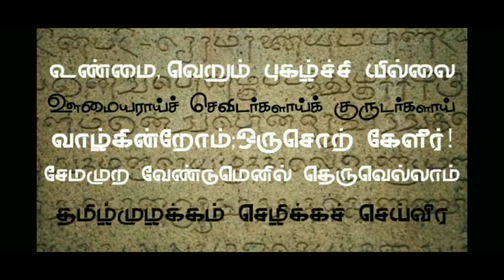யாமறிந்த மொழிகளிலே தமிழ்மொழிபோல் இனிதாவது எங்கும் காணோம் | THAMIZH 2.0